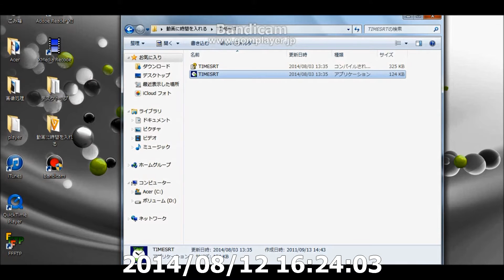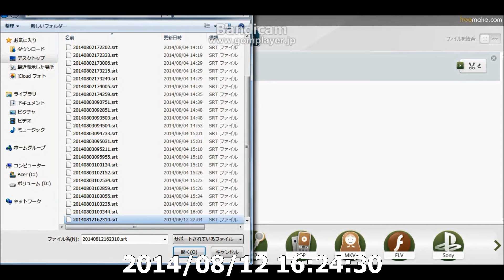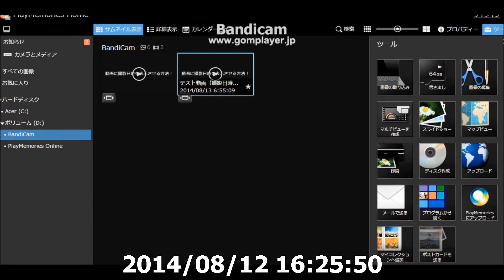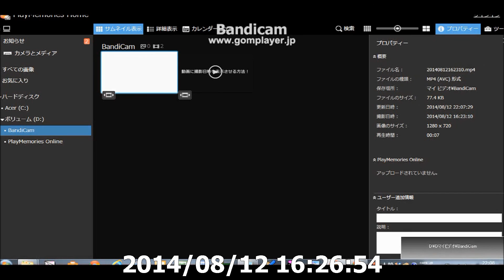動画に撮影日時（時間）を表示させる方法 012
AVCHDなど動画ファイル（MP4・MPEG4・WMV・AVI・MOV・MTSなど）に撮影日時（時間）を表示させる方法です。

ドライブレコーダーみたいに刻々と変化する撮影日時を画面上に表示させる（動画に時間を表示）ことができます。

動画ファイルに時計字幕（srtファイル）を取り込ませて表示させる方法です。

ネットで検索してもなかなか方法がわからなかったのですが、これで動画ファイルに撮影日時（時刻・時間）が表示させれるのでお試しアレ～！